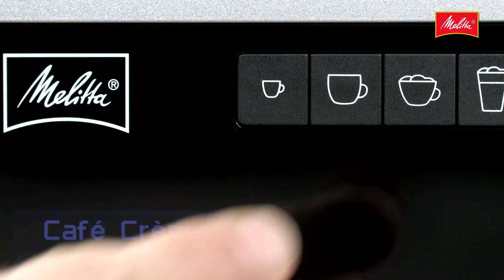Caffeo® CI® - Dubbele kop modus NL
Met de Double Cup modus van de Caffeo® CI®  kun je alle koffiespecialiteiten met of zonder melk ook voor twee personen tegelijkertijd bereiden. Zonder dat je hiervoor de kopjes moet verschuiven.

Kopjes onder de uitloop zetten en gewoon op Dubbele knop modus drukken.
De Caffeo® CI® weet nu dat je twee kopjes koffie wilt zetten.

Daarna kies je welke koffie je wilt hebben, en dat is alles.